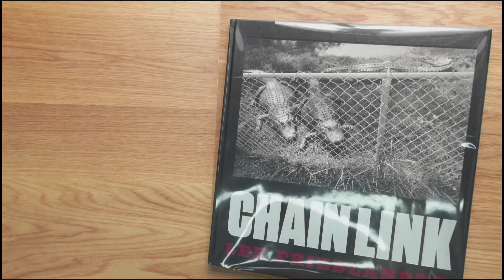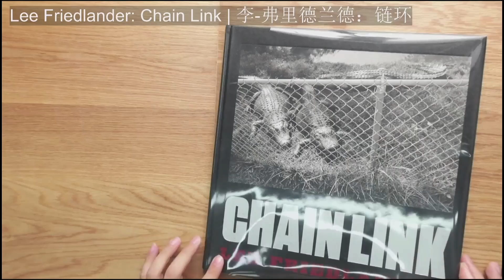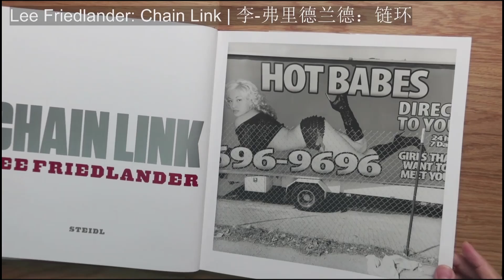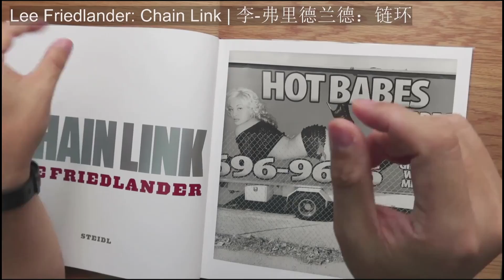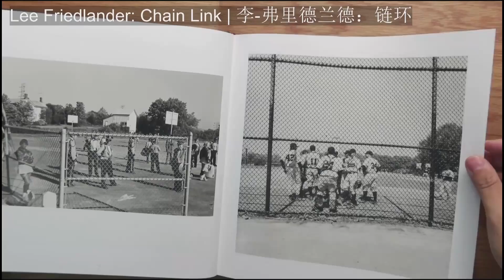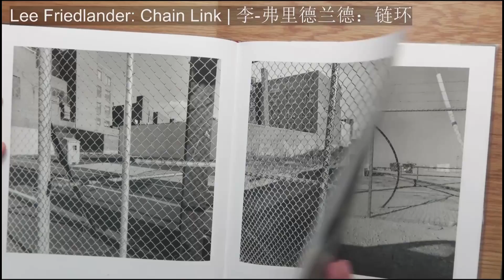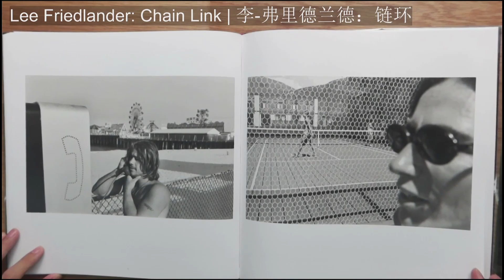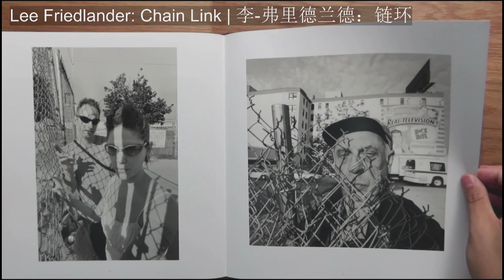Lee Friedlander: Chain Link【火星漫读】